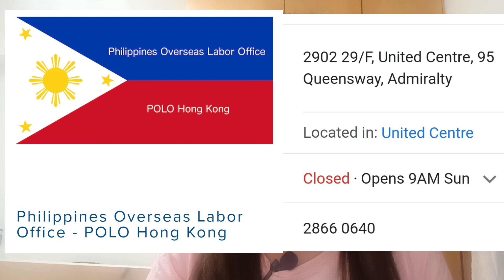SHOUT OUT POLO HONGKONG | konyang22tv